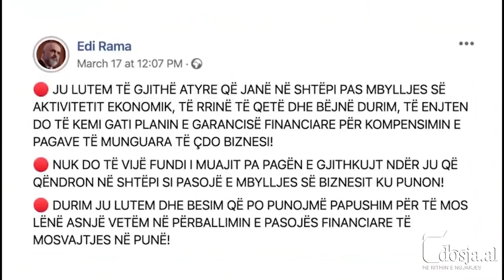PD nxjerr videon/ Bardhi: Rama i kapur në flagrancë duke gënjyer, ekonomia nuk mbahet me mashtrime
TIRANË- Partia Demokratike akuzon kryeministrin Edi Rama për premtimin e tij për të dhënë pagën e luftës për të gjithë ata që kanë ndërprerë punën për shkak të përhapjes së koronavirusit. Në një reagim në rrjetet sociale, ish-deputeti Gazmend Bardhi akuzon Ramën për mashtrim, duke risjellë një video të datës 17 mars, kur i pari i qeverisë ka deklaruar se ‘nuk do të vijë fundi i muajit pa pagën e gjithkujt ndër ju që qëndron në shtëpi si pasojë e mbylljes së biznesit ku punon’.

REAGIMI I PD

Më 17 mars Edi Rama u premtoi shqiptarëve se “NUK DO TË VIJË FUNDI I MUAJIT PA PAGËN E GJITHKUJT NDËR JU QË QËNDRON NË SHTËPI SI PASOJË E MBYLLJES SË BIZNESIT KU PUNON!”. E vërteta është se Edi Rama i ka gënjyer dhe braktisur qytetarët. Ai kapet çdo ditë në flagrancë duke gënjyer shqiptarët.

1. Premtoi se gjithkush do të kenë pagesën në fund të muajit mars për bizneset e mbyllura, por marsi kaloi dhe ai nuk dha asnjë qindarkë.

2. Premtoi se askush nuk do të mbetet pa ndihmë financiare, por la jashtë paketes së ndihmës mijëra biznese dhe qindra mijë kryefamiljarë dhe qytetarë në nevojë.

3. Premtoi ndihmë me ushqime e ilaçe për të gjitha familjet në nevojë dhe pensionistët, por ka braktisur mijëra famije e pensionistë, që janë në kufinjtë e mbijetesës.

Ekonomia e familjeve të papuna dhe ekonomia e vendit nuk mbahet në këmbë me mashtrime dhe propagandë. Shqiptarët meritojnë një paketë reale të ndihmës financiare, që nuk përjashton askënd.

Reagimi i PD vjen në kohën kur qeveria është duke u marrë  me shpërndarjen e pagës së luftës, por deri më tani, kjo pagë prej 26 mijë lekë të reja ende nuk është shpërndarë tek punonjësit e biznesit të vogël. Rama tha dje se të hënën do të shpërndahen pagat për 10 mijë aplikantët e parë, por nuk dha një datë të saktë se kur do të përmbyllet shpërndarja e kësaj page.